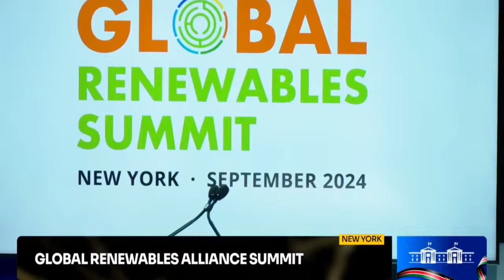LISTEN TO THE HEROIC INTRODUCTION PRESIDENT RUTO WAS ACCORDED IN NEWYORK